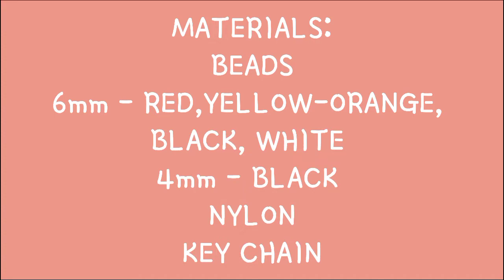How to make beaded Santa Claus keychain l Mama Lindy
Vlog (23)